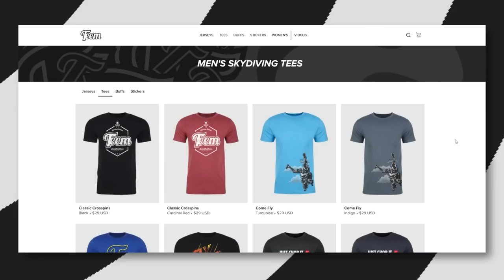Friday Freakout: Skydivers' Head-On Parachute Collision!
*WHAT HAPPENED*

After an uneventful two-way jump with a friend, this skydiver deployed his canopy and spent approximately 25 seconds messing around with his slider. Once he finally collapsed the slider and grabbed his toggles, he looked ahead and saw a canopy heading STRAIGHT towards him! Somehow, the jumpers (bodies) didn’t collide — but their canopies sure did. They were very lucky because that type of head-on collision could have resulted in serious injury or death.

Exit Issues?

The jumper explained that the group behind him was jumping from full altitude for the first time, were supposed to give a ten second delay, and were supposed to pull 100 meters (approx. 300 ft) higher than his group. If that second group didn’t give enough delay and didn’t pull at the right altitude, that could have been the issue.

Jump-Run Issue?

It’s possible that this jumper and his friend were drifting up jump run. Based on canopy size, and their difficulties staying together after letting go of each other in freefall, they were likely newer jumpers and it’s possible they drifted towards the group that got out after them. The opposite is also possible; the second group could have flown down jump run towards these two.

Equipment Familiarity

This jumper noted that this was his first time jumping this canopy (beer!) and he wasn’t familiar with how to collapse the slider. He was the first to admit that he became preoccupied with the slider, and it resulted in him not paying attention to his surroundings.

Proper Exit Delay

Exit delay is something that even more experienced jumpers mess up because, especially in the heat of the moment, it’s easy to get excited and rush the count. Instead of going “One… two… three… four…” some folks go “ONE!TWO!THREE!FOUR!” and jump.  One way to prevent that is by counting on your fingers. The manual act of holding up your hand in front of your face and seeing the fingers coming up can prevent you from rushing out of the plane.

Jump Run Discipline

When you’re a newer jumper, It’s easy to get confused about what direction the plane is flying and what direction you should be flying to avoid going up or down jump run. One of the most surefire ways to make sure you’re aware of it is by reviewing an overhead map on the ground before you even get into the plane. Many, if not most, dropzones mark the direction of jump run. And, if they don’t, just ask!

Know Your Gear and Stay Aware

Taking 25-ish seconds to collapse a slider and unstow his toggles could have gotten this jumper killed because he was too busy messing around with his gear to remain aware of what was happening around him. He could have avoided this by asking his rigger to explain what was different with his new canopy compared to his old one, and by having them demonstrate how to stow his slider quickly and efficiently.